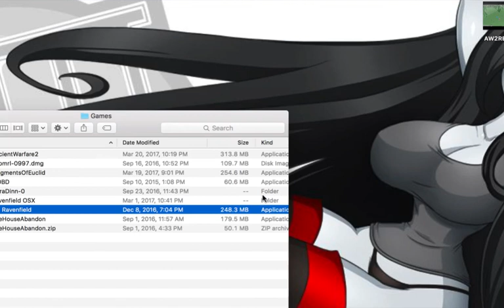Ravenfield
A play through of Ravenfield. I love this game and hope to upload more.